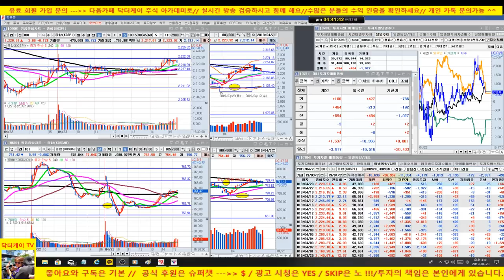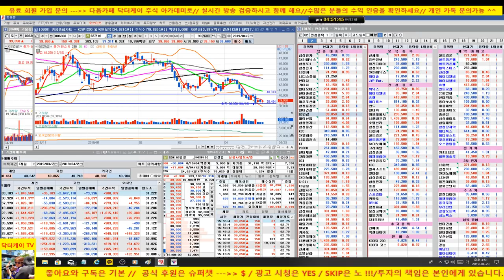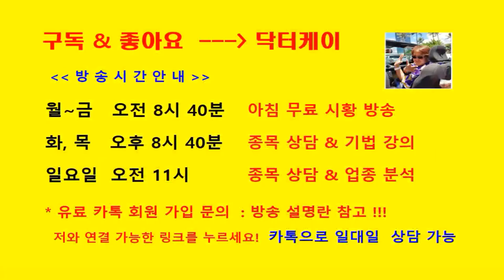[종목상담]삼성전자, 대림산업, GS건설/190423/대한민국 No.1 닥터케이 주식아카데미